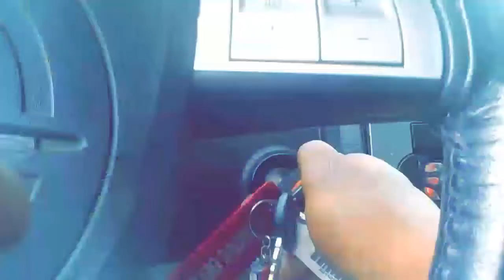2014 5.7 challenger vs 2015 5.0 s550 vs Chrysler 300c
Me and one my friends try our luck against a 2015 6 speed s550 with gt350 manifold.